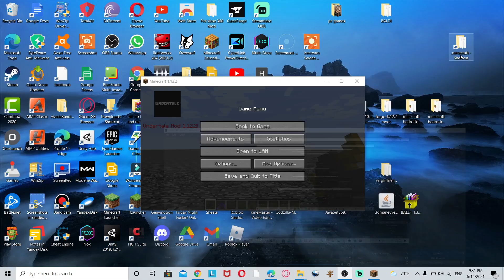wither storm vs Asmodeus